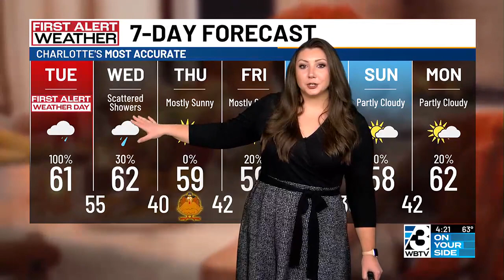FIRST ALERT WEATHER DAY: Heavy Rain, Storms Likely Tuesday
Dry and cool conditions return by the Thanksgiving holiday!